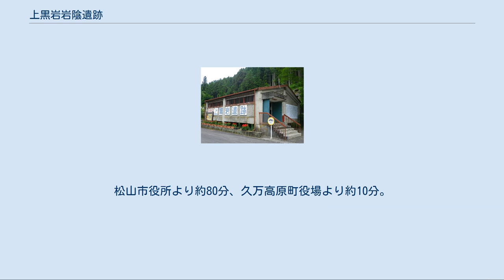上黒岩岩陰遺跡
上黒岩岩陰遺跡出土の女神像を刻んだ線刻礫のひとつ 上黒岩岩陰遺跡（かみくろいわいわかげいせき）は、愛媛県久万高原町（発見当時は美川村）で1961年に発見された縄文時代早期を中心とする岩陰遺跡である。
 石鎚山の西南麓に源を発する面河渓が久万川と合流する御三戸から、久万川を約3キロメートルさかのぼった右岸の河岸段丘上に立地する。
高さ30メートルの石灰岩が露出した岩陰にあり、遺跡の中心は岩壁の両北端から西南側面である。
 上黒岩岩陰遺跡考古館 1961年に近在の中学生によって発見されて一躍有名になった遺跡である。
発見以来1970年まで、5次にわたって発掘調査が実施された。
その結果、第1層から第9層まで遺物が包含されており、縄文時代草創期から縄文時代後期までの1万年近くにわたって使用されてきた岩陰であったことが判明した。
1962年（昭和37年）10月の調査で、とくに第4層からは縄文時代早期の埋葬人骨。
また、1962年（昭和37年）8月には日本考古学協会洞穴遺跡特別調査委員会（江坂輝弥等）による調査が行われ、第14層までの掘り下げ、第9層からは、縄文時代草創期の細隆起線文土器、有舌尖頭器、矢柄研磨器、削器、礫器、緑泥片岩製の礫石に線刻した岩版7個などが一括して出土している。
 年代測定では6層が1万7000±300B.P.、11層が1万2165±600B.P.。
 注目される遺物としては、(1) 投槍の刺さった腰骨や、(2) 女神像線刻礫がある。
(1) は、1969年に発見され、当時は縄文時代早期の男性の骨とされていたが、のちの報告書によれば、経産婦の腰骨で、生前かまたは死後まもなく刺突されたものであろうという。
同様の傷が他にもあり、死後儀礼の可能性もあるという。
(2) の「ヴィーナス像」とも称される女神像線刻礫は、鋭利な剥片石器を用いて女性像を礫に描いたとされるもので、信仰の対象だった可能性が指摘されている。
この種の像が出土したのは日本では上黒岩岩陰遺跡が初めてであった。
同じ土層からはおよそ1万4千5百年前の、発見当時としては世界最古級の土器片も出土した。
 動物遺体ではニホンジカ・イノシシを主体にカモシカ、ニホンザル、アナグマ、タヌキ、ニホンオオカミ、オオヤマネコ、ニホンカワウソ、イタチ、ツキノワグマ、ウサギ、ムササビ、ネズミなど多様な種が出土しており、骨髄を利用した解体痕も見られる。
家畜では埋葬事例とされるイヌ（縄文犬）の出土が特筆される。
 また、遺跡からはカワニナが大量に出土しており、食用とする説のほか自然堆積や新しい年代のものが混入した可能性が考えられている。
 1962年（昭和37年）11月に県史跡に指定され、1964年（昭和39年）に美川村（当時）が遺跡の範囲379.6平方メートルの土地を公有化した。
 1971年（昭和46年）5月27日、国の史跡に指定された。
出土品は上黒岩岩陰遺跡考古館に展示されている。
なお、岩陰内の遺物包含層は科学的処理により固められて保存されており、断面観察を可能とする措置がとられている。
 国道33号線沿いの側道に考古館が位置する。
松山市役所より約80分、久万高原町役場より約10分。
 久万高原町の中心部からJR四国バスが1日9本、伊予鉄南予バスが1日7本運行している。
JR四国バスは松山市内より直通運転。
 2017年に上記落出駅行きバスは廃線となっており、久万駅から久万高原町営バス「久万落出線」を利用する必要がある。